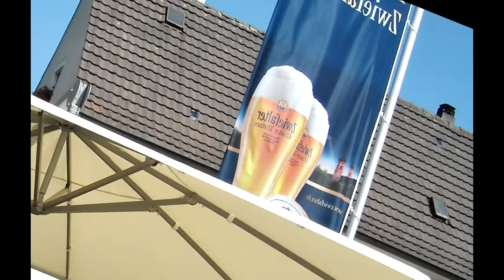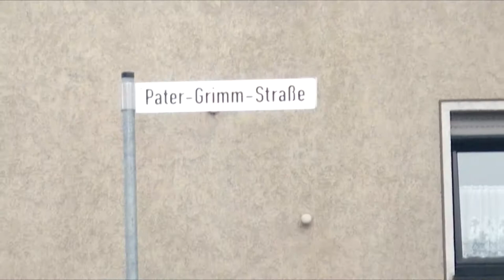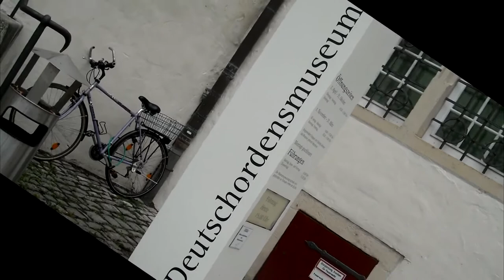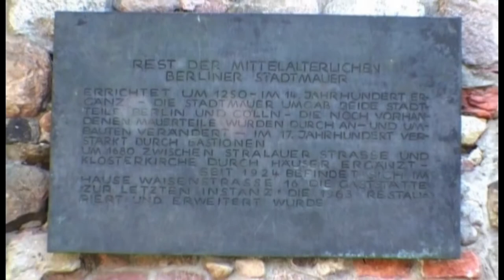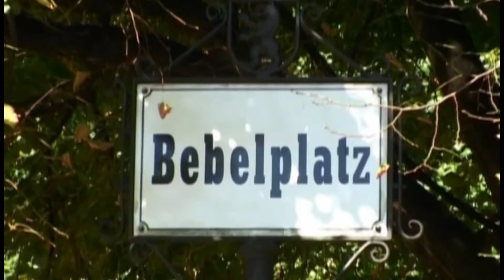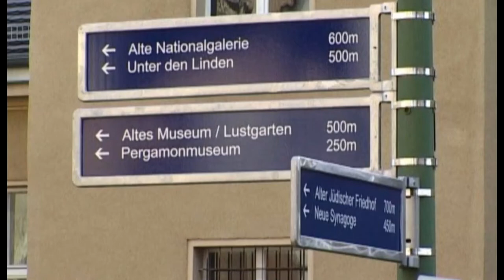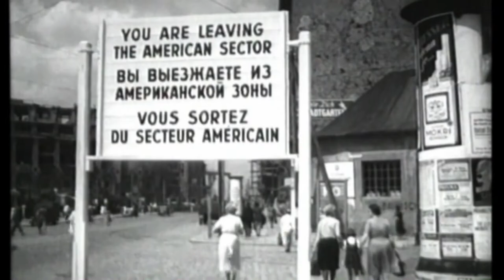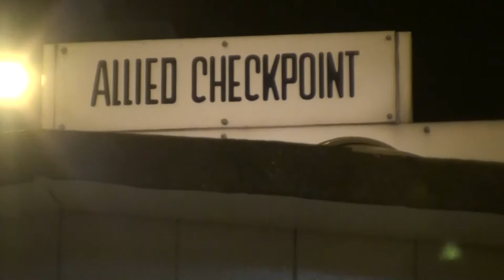Germany Tour in Baden-Wurttemberg & Berlin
Germany Tour in Baden-Wurttemberg & Berlin (2011) includes Bad Mergentheim, Kulsheim, Lichtenstein, Ludwigsburg & Stuttgart